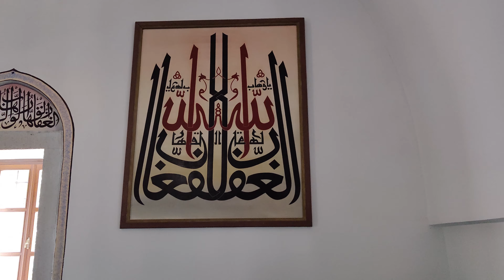Oldest Surviving Ottoman Mosque - Orhan Gazi Mosque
Hello everybody  (:

Today we will be visiting Organ Gazi Mosque in Bilecik / TURKIYE.

The Orhan Gazi Mosque in Bilecik holds significant historical and cultural importance for several reasons. Firstly, it is named after Orhan Gazi, the second ruler of the Ottoman Empire and the son of Osman I, the founder of the empire. As one of the early Ottoman rulers, Orhan Gazi played a crucial role in expanding the empire's territory and establishing its political and administrative systems. The mosque stands as a tribute to his reign and serves as a symbol of the early Ottoman period.

Secondly, the Orhan Gazi Mosque is closely associated with the tomb of Sheikh Edebali, the spiritual leader and mentor of Osman I. Sheikh Edebali's teachings and guidance influenced the values and principles of the early Ottomans, emphasizing justice, tolerance, and unity. The proximity of the mosque to his tomb creates a spiritual and historical connection, attracting visitors interested in the spiritual heritage of the Ottoman Empire. The mosque, along with the tomb, serves as a site of pilgrimage and reflection for those seeking a deeper understanding of the early Ottoman history and the religious and cultural foundations upon which the empire was built.

Enjoy the video and looking for your comments where you want to see next :)